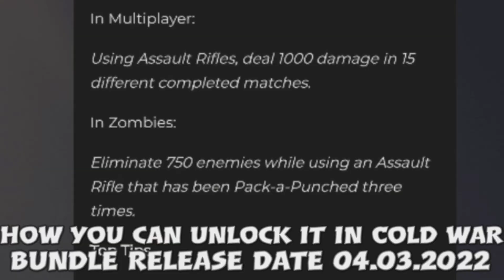How to Unlock The New Vargo 52 in Black Ops Cold War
New Vargo 52 Assault Rifle Gameplay,Loadouts and Unlock Challenges
in Black Ops Cold War Multiplayer&Zombies